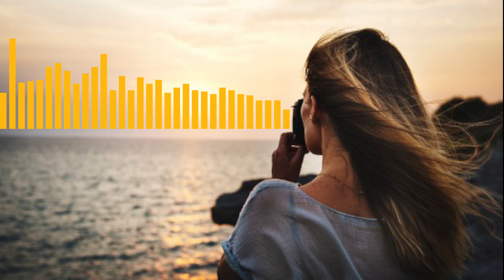🏖️ТОП ШАЗАМ🏖️Лучшая Музыка 2023🏖️Зарубежные песни Хиты🏖️Популярные Песни🏖️